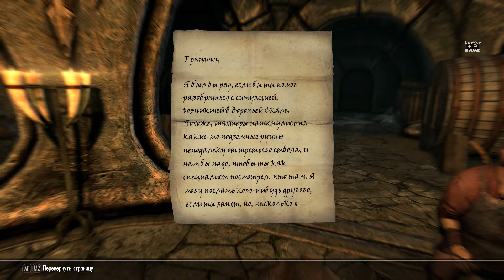SKYRIM #119 ➤ Последний спуск